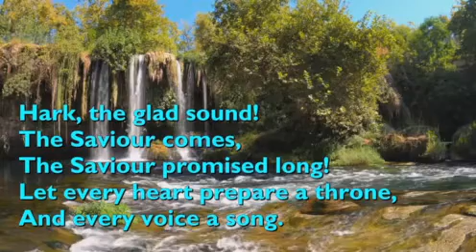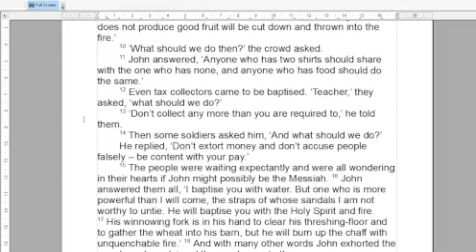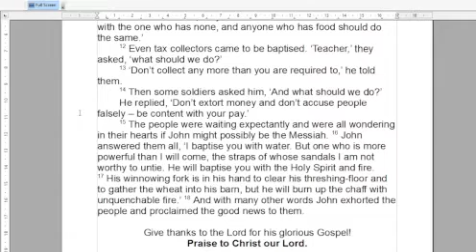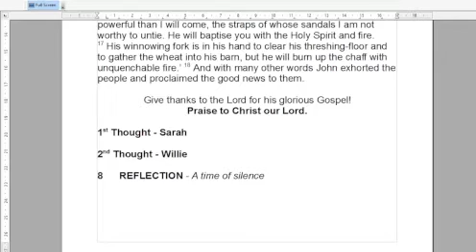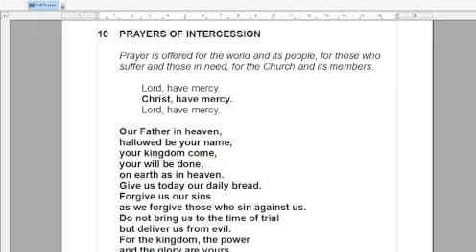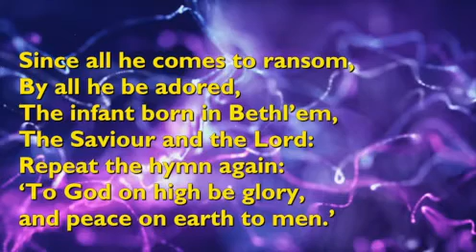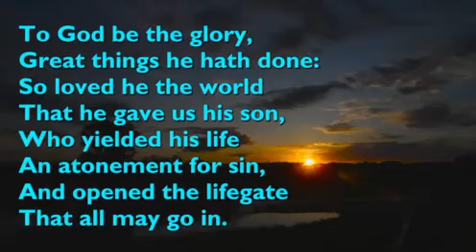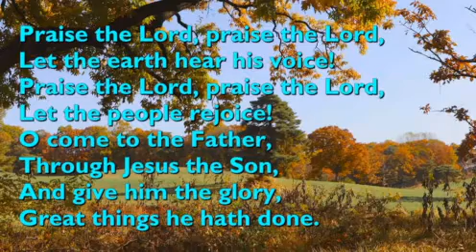A Service for the Third Sunday of Advent, 12th December 2021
The three pieces of music used in our service today come from the following three YouTube videos: